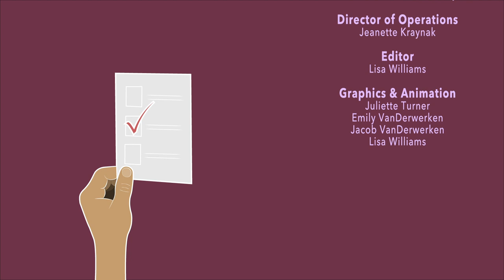Ep. 12 - The Senate & The 17th Amendment (w/ Professor William Morrisey) | Constitutional Chats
The 17th Amendment made U.S. Senators directly elected by their constituents rather than selected by state legislatures - how does this change affect the way our federal government works? Actress Janine Turner, Cathy Gillespie, and Constituting America Student Ambassadors Tova Love Kaplan and Dakare Chatman interview Hillsdale College’s Professor William Morrisey on how the direct election of senators altered the balance of power in Congress.

Livestreamed on 05/12/2020. Sign up for our next Constitutional Chat via Zoom